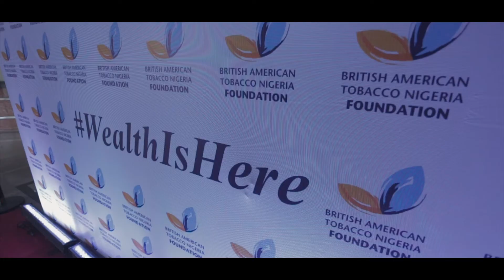BRITISH AMERICAN TOBACCO NIGERIA